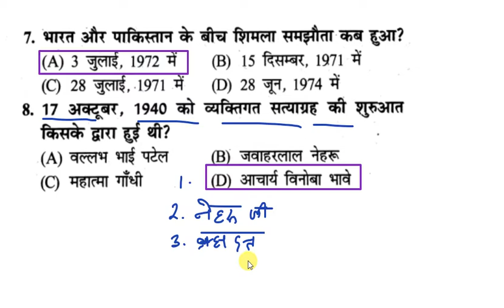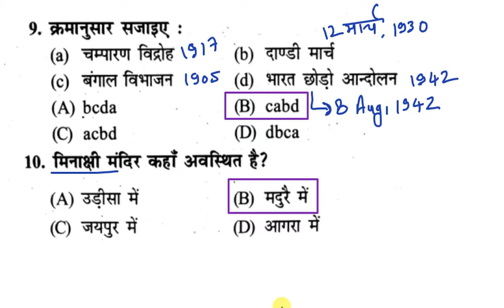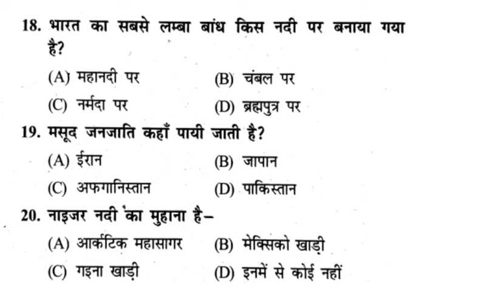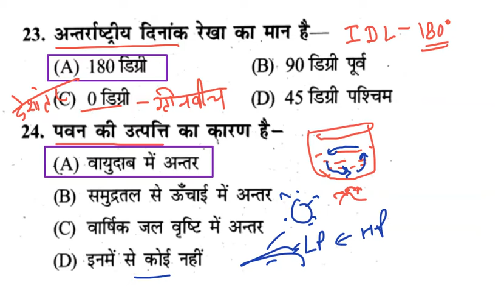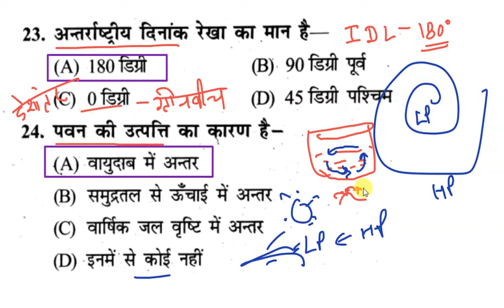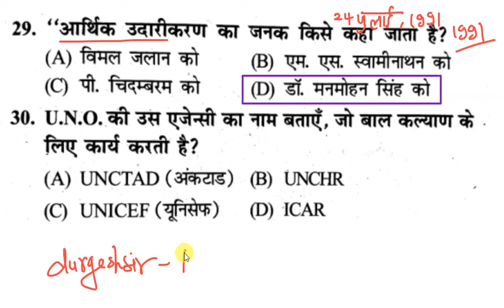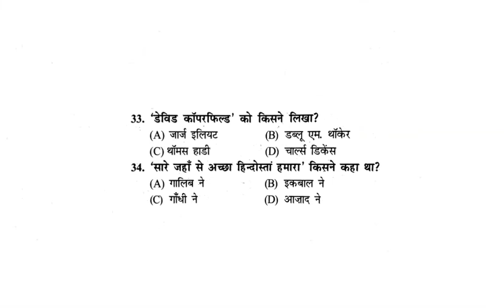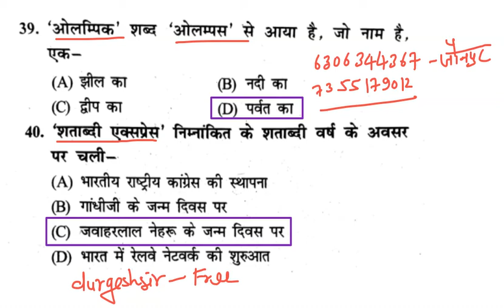💥SUPERTET Model Paper,SUPERTET Practice Set,Super50 gsgk vividh सुपरटेट प्रैक्टिस सेट-7 durgeshsir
👇🏻 फेसबुक पेज 👇🏻

👇🏻   यूट्यूब चैनल 👇🏻